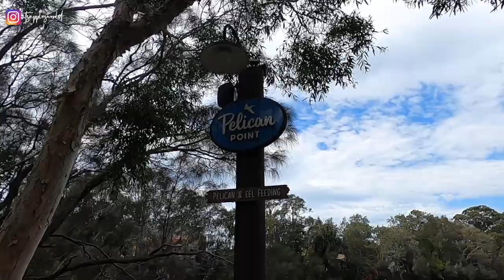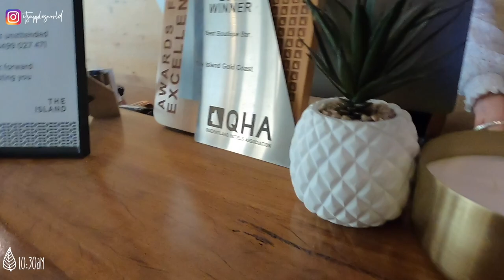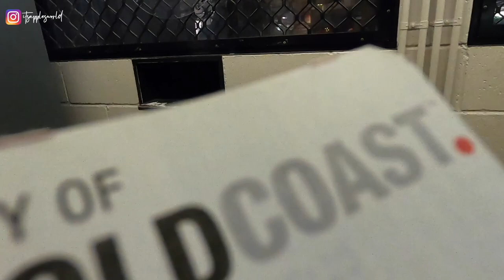Mini Staycay in Goldcoast (Currumbin +Surfers Paradise) VLOG 39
Hello Beautiful! Thank you for stopping by my channel.  This is my first published vlog for the year 2022. It was filmed late last year.

Places Visited:
Currumbin Wildlife Sanctuary
Currumbin Vikings Beach Club
Surfers Paradise
The Island Hotel
Harbourtown